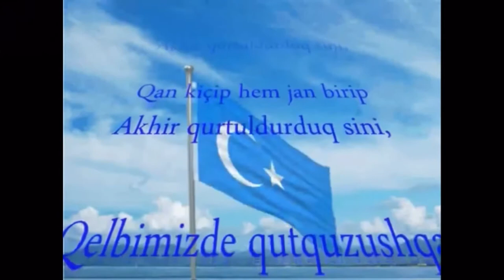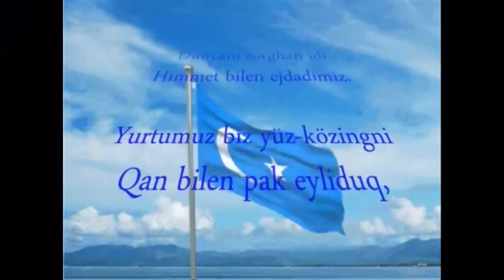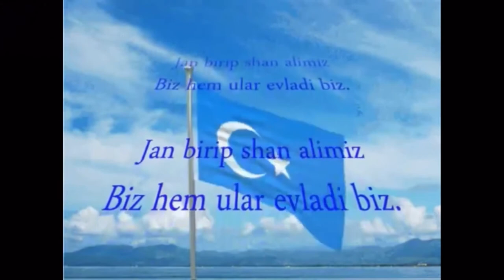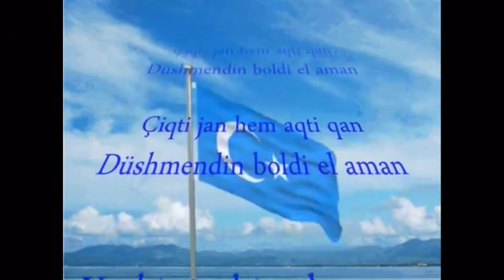Gündogar Türküstanyň döwlet gimni Turkmen lyrics version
Türkmen sözleri

Halas bolmagyň ýolunda ganymyz suw ýaly döküldi,
 Eý, Watan, seniň üçin ömrümiz gurban bolsun
 Ölmek we ganymyzy siziň üçin dökmek bilen halas etdik,
 Erkinligiňiz üçin ýüregimize ynanýardyk

 Biziň zähmetimiz siziň üçin,
 Ata-babalarymyz bir wagtlar dünýäni dolandyrypdyrlar.
 Men seni gan bilen arassaladym, eý Watan,
 Goý, mundan beýläk zaýalanmasyn, sebäbi türk biziň adymyz.

 Bir wagtlar Attila, Çingiz we Tamerlane dünýäni titredipdi,
 Gan bermek we hormat gazanmak bilen biz olaryň çagalarydyrys.
 Janymyzy berdik, ganymyzy dökdük we duşmandan ar aldyk
 Goý, geljegimiz baky bolsun.